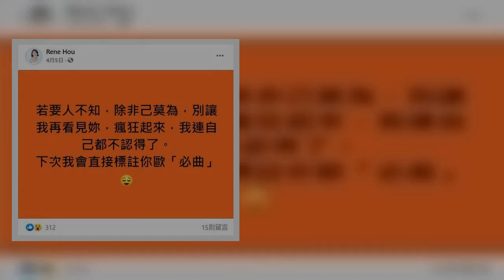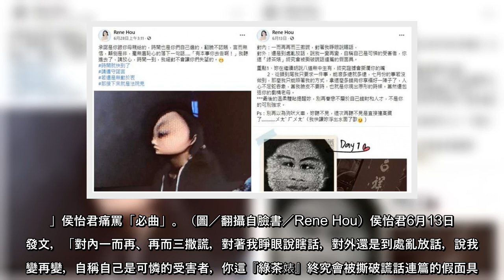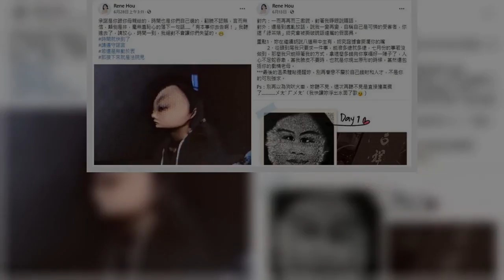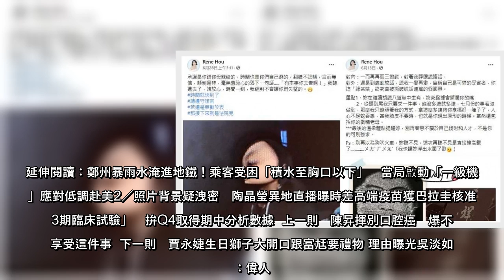蕭大陸（左）和侯怡君。（圖／民視提供）女星侯怡君與男演員兼製作人蕭大陸愛情長跑20年，於今年5月宣布2人其實已登記結婚，且還傳出雙喜臨門，試管成功。不過如今卻爆出，蕭大陸曖昧電視台年輕女員工，讓侯怡君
蕭大陸（左）和侯怡君。（圖／民視提供）女星侯怡君與男演員兼製作人蕭大陸愛情長跑20年，於今年5月宣布2人其實已登記結婚，且還傳出雙喜臨門，試管成功。不過如今卻爆出，蕭大陸曖昧電視台年輕女員工，讓侯怡君忍不...
蕭大陸（左）和侯怡君（圖／民視提供）女星侯怡君與男演員兼製作人蕭大陸愛情長跑20年，於今年5月宣布2人其實已登記結婚，且還傳出雙喜臨門，試管成功不過如今卻爆出，蕭大陸曖昧電視台年輕女員工，讓侯怡君忍不